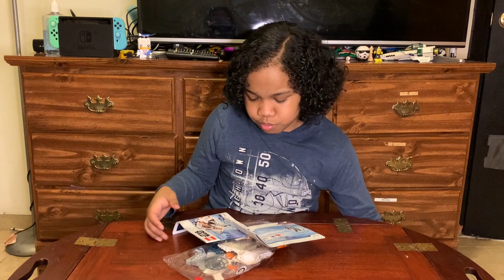Josiah Buildtime🎧 LEGO Star Wars Snowspeeder 75268